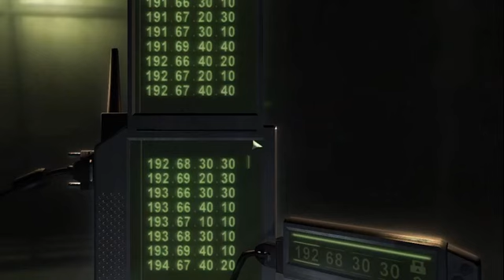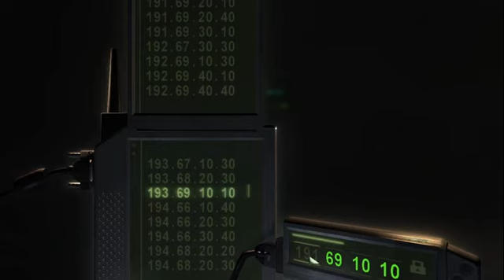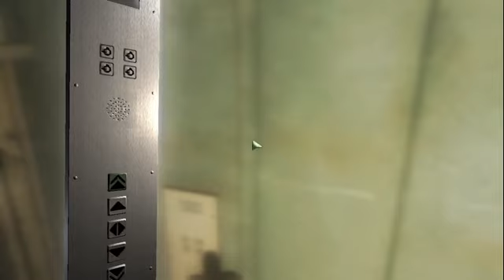Splinter Cell Chaos Theory - Episode 06